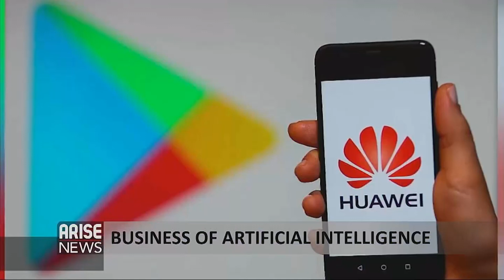Artificial intelligence is now widely in business automation - Collins Nnabugwu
Artificial intelligence is widely used in businesses for automation etc... Collins Nnabugwu the CEO of Ecocarrier  discusses how companies an leverage on this..